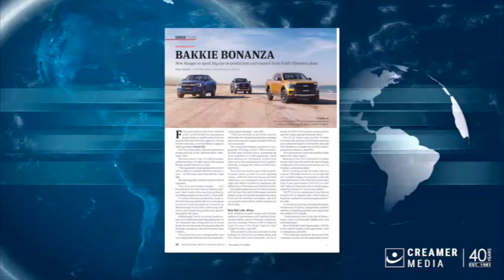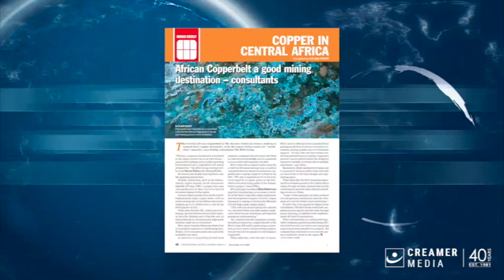Magazine round up | 03 December 2021